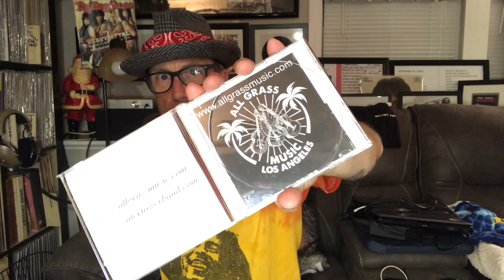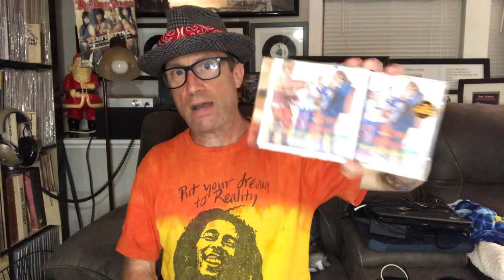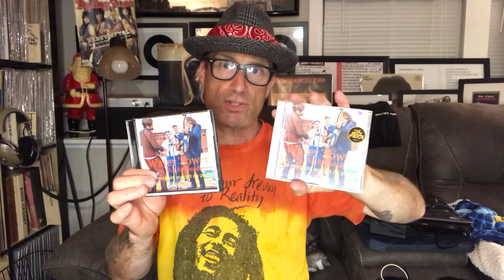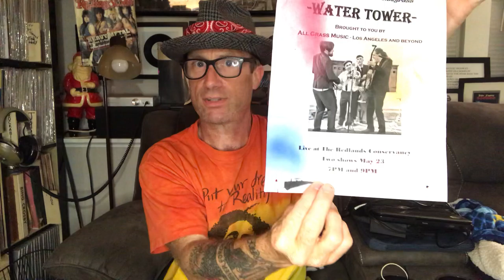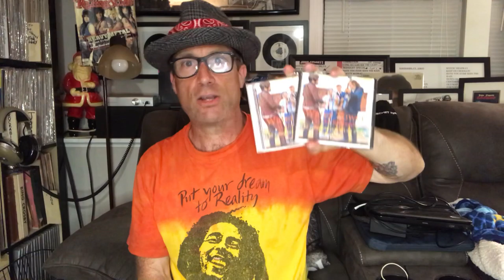Water Tower live at Redlands Double CD now available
Cost of the CD is $45 comes with CDs collectable hand made mini poster no two are alike and 2 used guitar picks used by Kenny and or Tommy